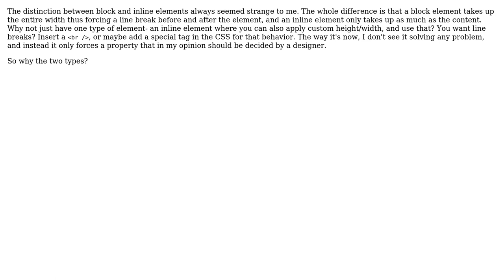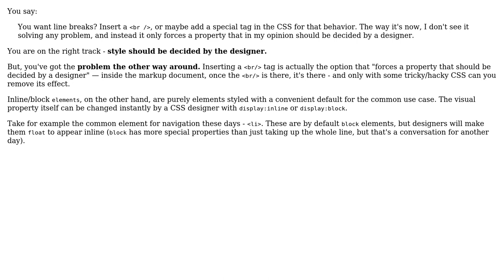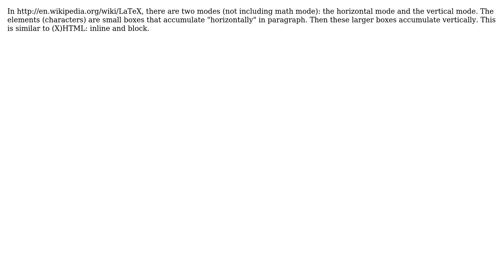Software Engineering: Block elements vs inline elements in HTML: why the distinction?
With thanks & praise to God, and with thanks to the many people who have made this project possible! | Content (except music & images) licensed under CC BY-SA | Music | Images & others | With thanks to user Pierre.Vriens user Olivier Pirson user Nicole user Kenneth user Ishmael user EpsilonVector and the Stack Exchange Network Trademarks are property of their respective owners. You are responsible for your own actions.